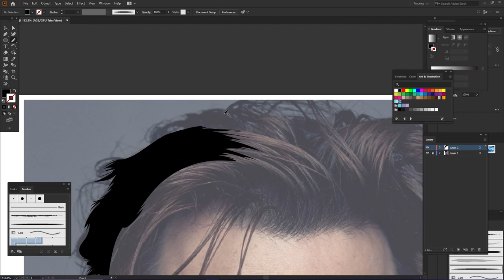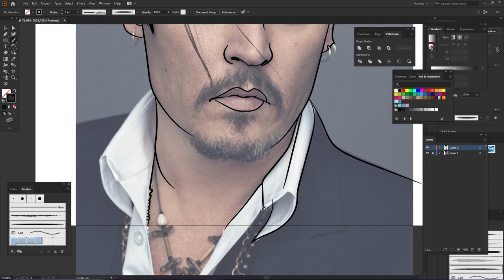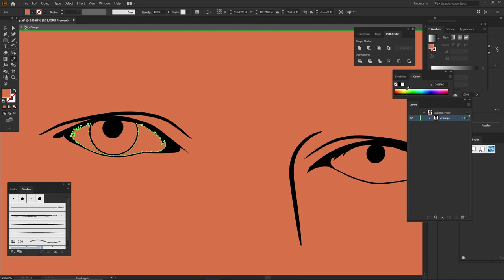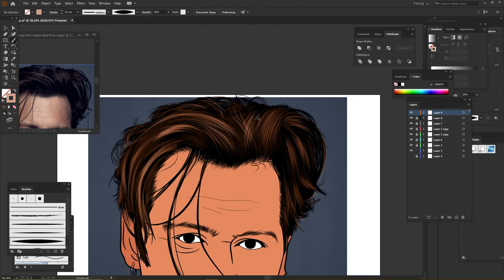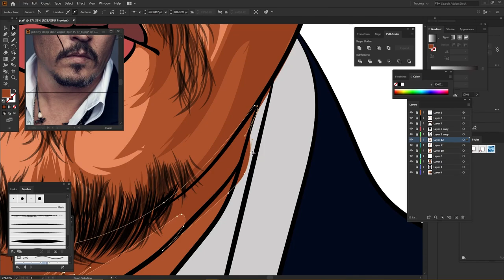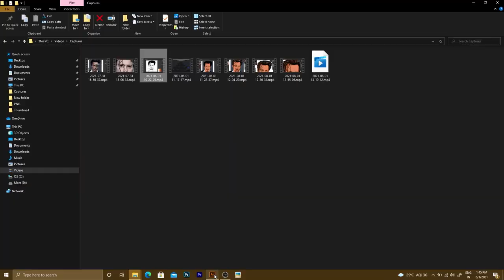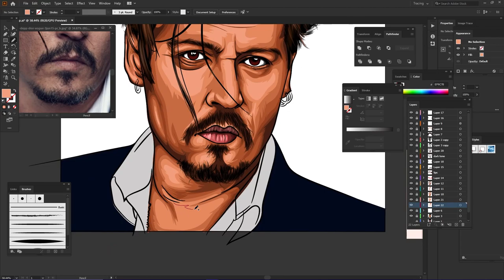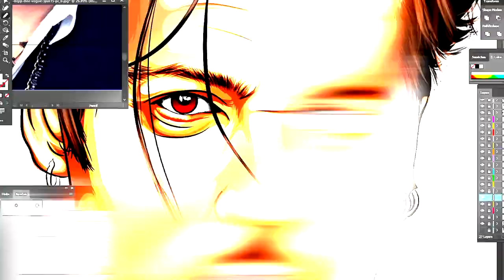Johnny Depp Vector Art😍 || How To Draw Vector Art || Illustrator || Sumit Illustrator💖